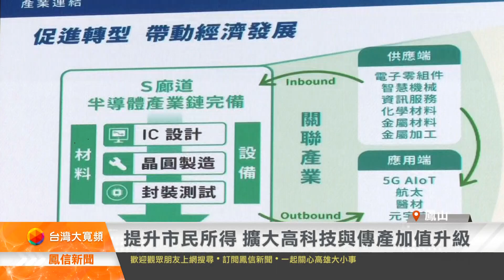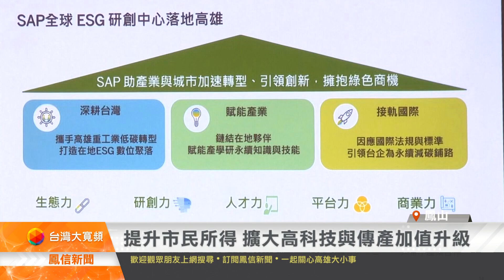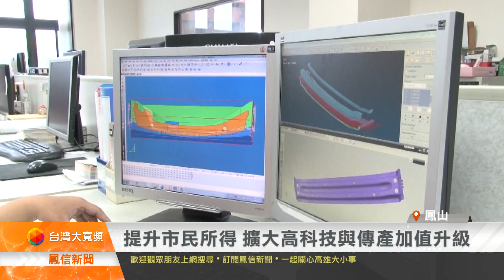提升市民所得 擴大高科技與傳產加值升級